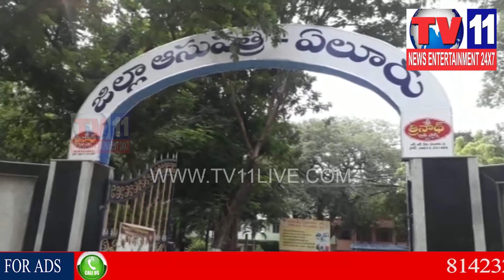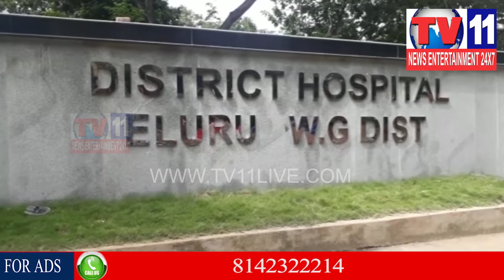TRAVEL BUS HITS AUTO | 5 MEMBERS INJURED | SHIFTED TO HOSPITAL | TV11 NEWS | 11-02-2018